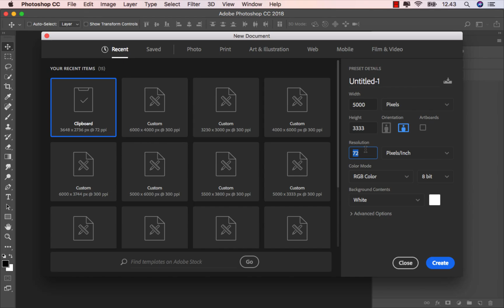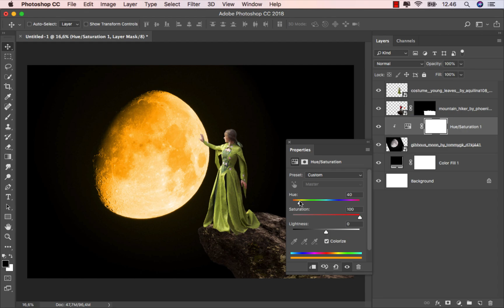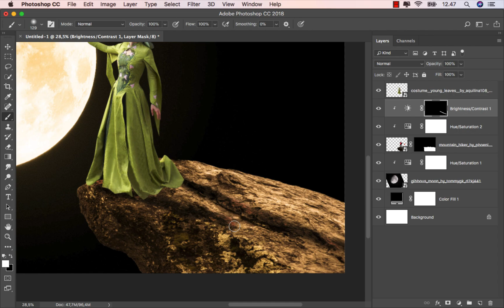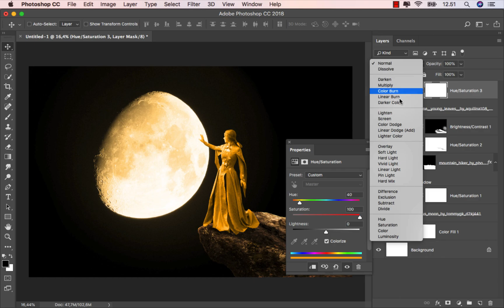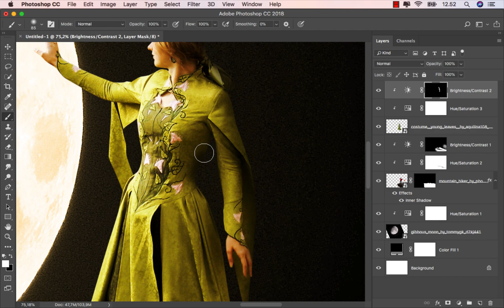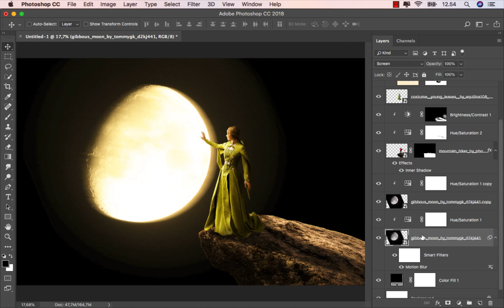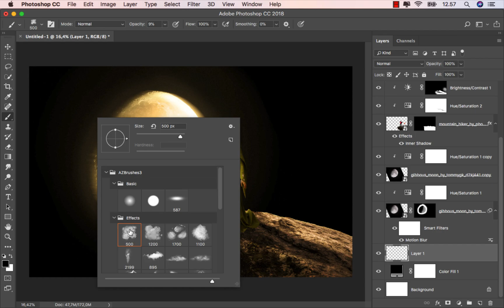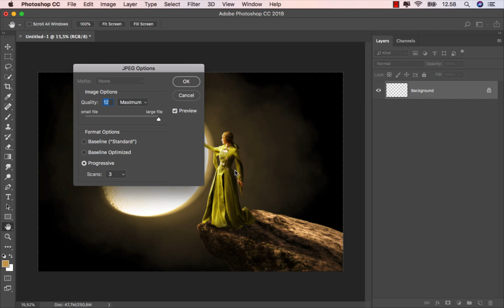Holding Moon - Photoshop Effect Tutorial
In today's Photoshop tutorial I'll show you how to create a visual effect of a woman holding a moonlight. Many Photoshop techniques are in this video.